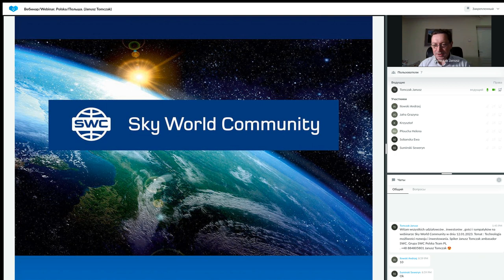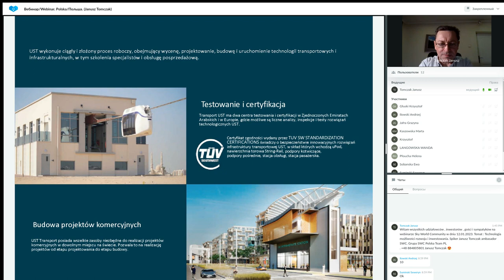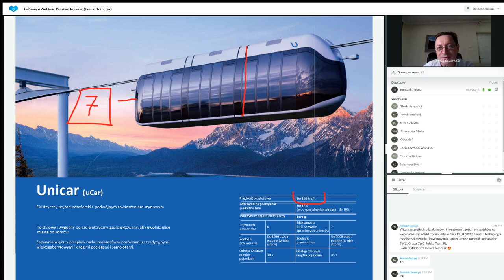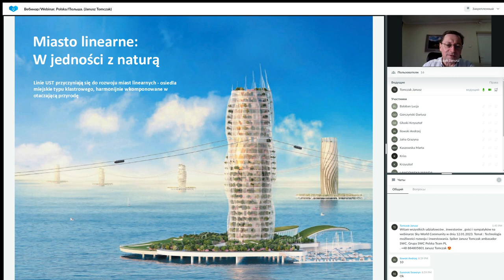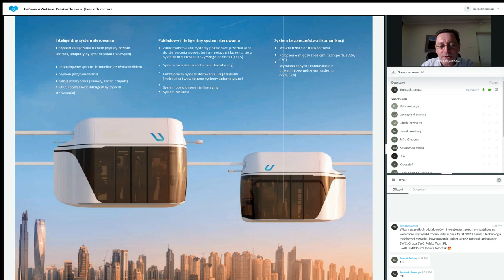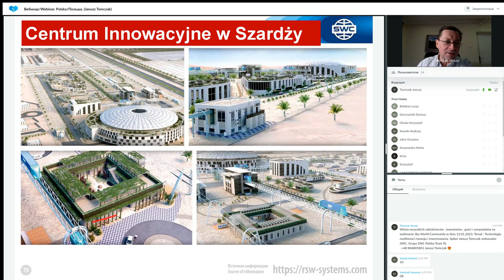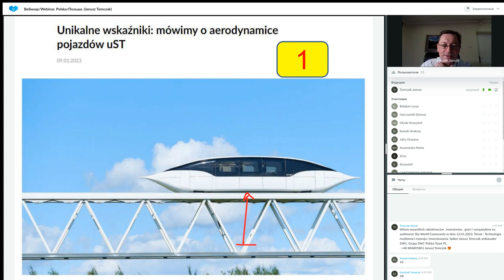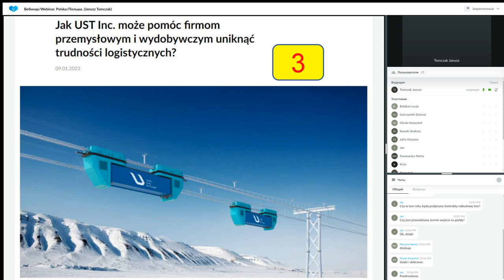Prezentacja technologii. Prowadzący: Janusz Tomczak. 12.01.2023